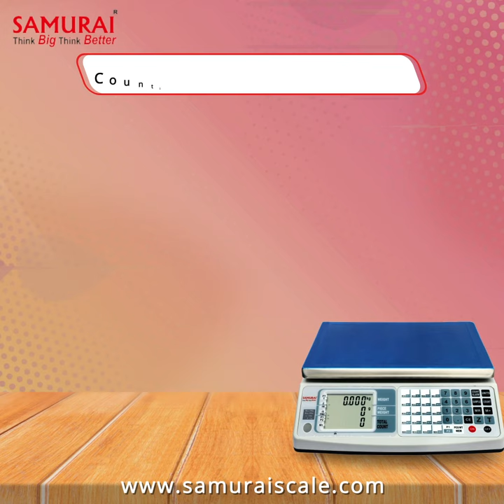Weighing Machines | Hanging Scales , Digital Weighing Scale - Samurai Scale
Samurai Technoweigh (India) was established in January 2002 under the proprietorship of Mr. K. D. Sharma. Within this short span, we have set something of a benchmark for outstanding products that give real meaning to the words – accuracy, and reliability. Our weighing scales are noted for their quality and performance.

There are several good reasons for the reputation that we have. The first of these are the professionals and skilled workers We have their business thoroughly and make sure that the products we supply are those that we are proud to put our name to. We are working efficiently to manufacture different machines with the use of the best quality material and spare parts which functions in an effective way.